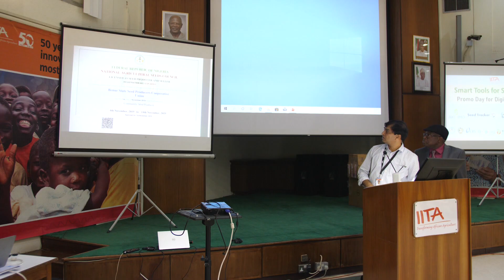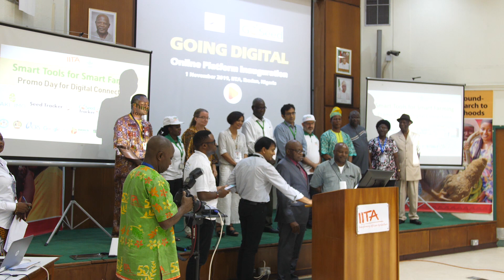Interview with Dr Philips Olusegun-Ojo | IITA’s Smart Tools for Smart Farming.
IITA’s Smart Tools for Smart Farming
Promo Day for Digital Connections
1st November 2019